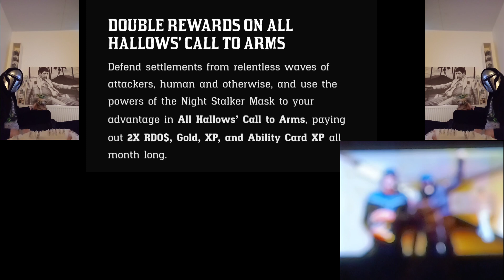RDO: Madam Nazar location today! "Hunters" collection locations + Monthly/Weekly update & Discounts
Hunters collection
Gamblers choice collection.
Red Dead Redemption 2 Online
Gold Panners Dream collection

Hairdresers_set_collection_location_today
Hairdressers_set_Collection collection = 70dollar.